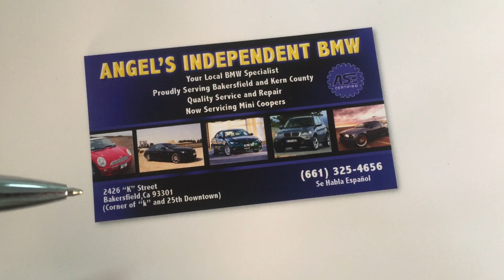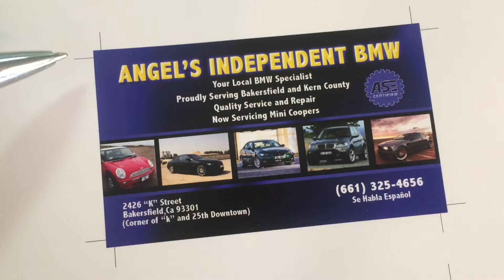What is Bleed?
In this video we explain what a bleed is. You may have been told "your card needs to have a bleed". What is a bleed? We will explain in the short video how to properly setup a bleed on a business card. The bleed is essentially the same for any size file that needs to have a bleed in order to print and cut correctly. You can learn about safety space by watching this video